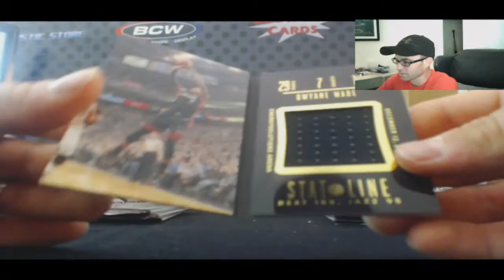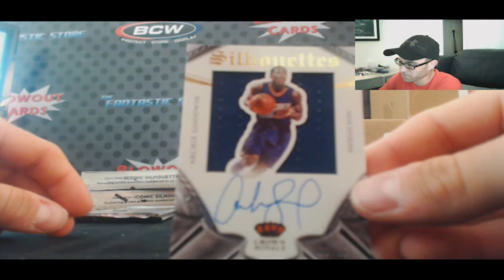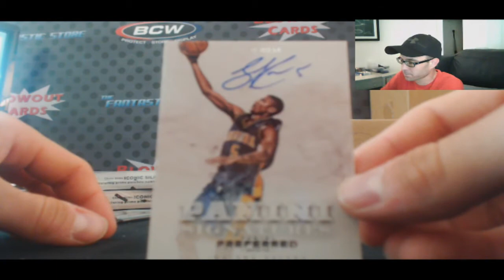JJ VS AIR WICK - Box War 14/15 Preferred BBall